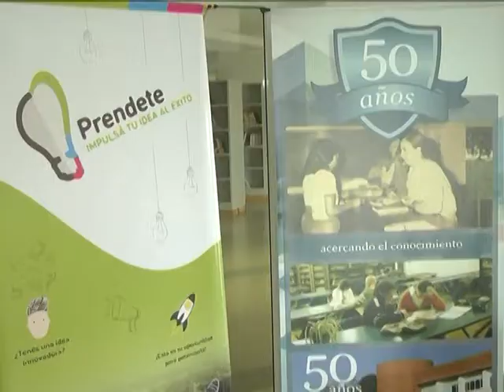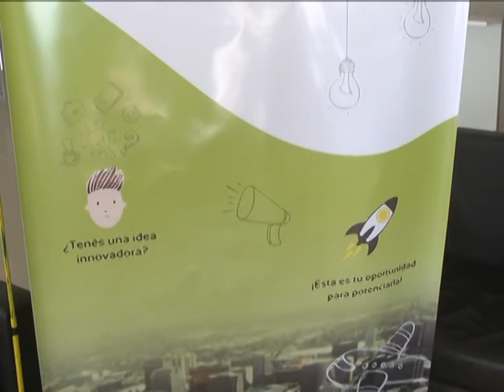GANADORES DE PRENDETE VIAJAN A SILICON VALLEY